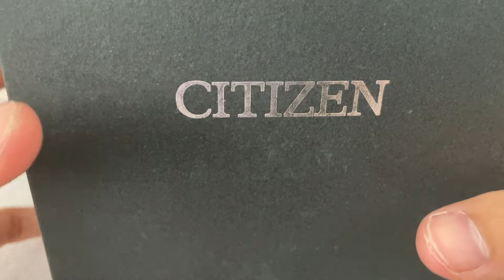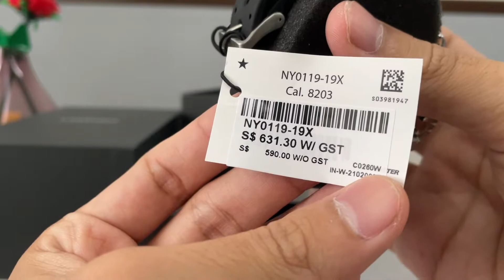Citizen Fugu Full Lume Marine Promaster Limited Edition - NY0119 19X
Hi

I unbox a new Citizen Fugu Full Lume Marine Promaster Limited Edition - NY0119 19X.
Love the FULL LUME on this watch!